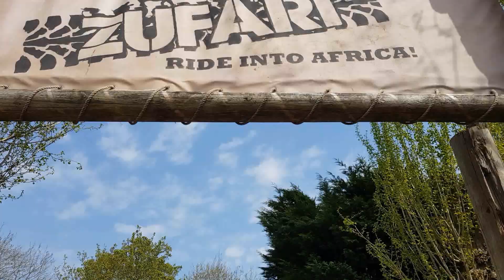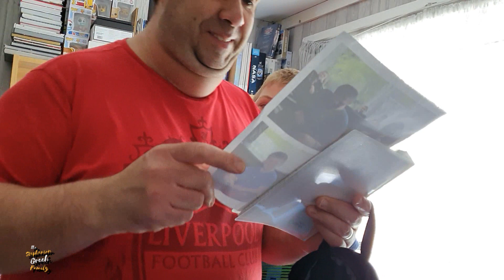Out With Sammy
On Today's Vlog Cheryl and Sammy head into town to get a few jobs done and Steven continues with our ebay store.

Our E-Bay Shop -